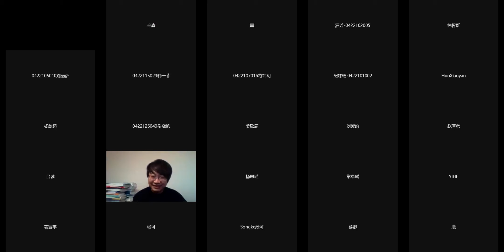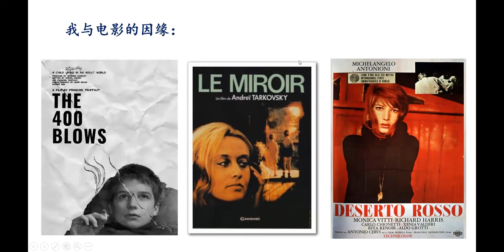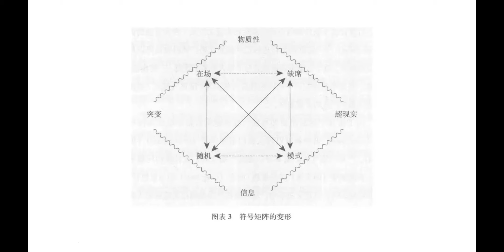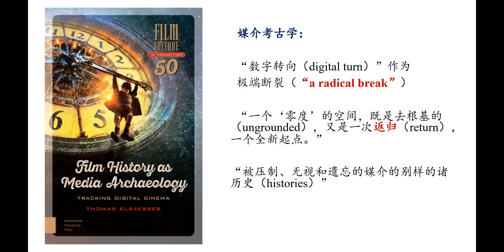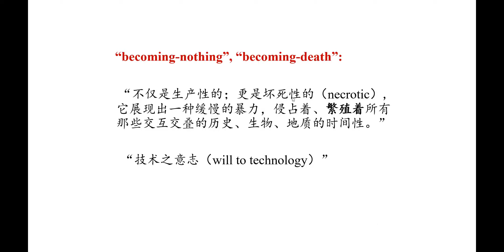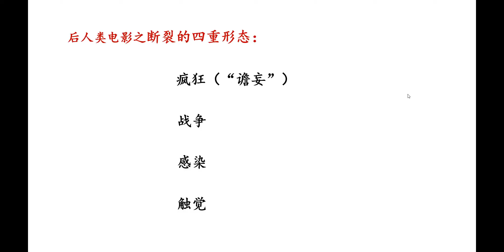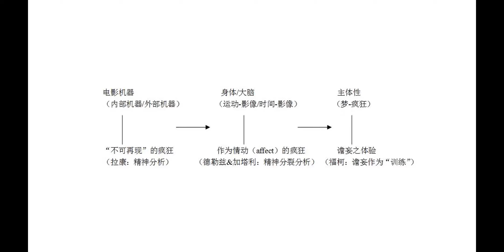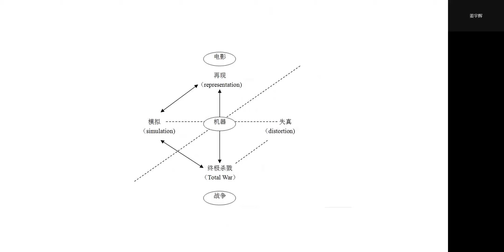后电影、后人类到后媒介：我对电影哲学的一点理解（上）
姜宇辉老师读书会学习资料